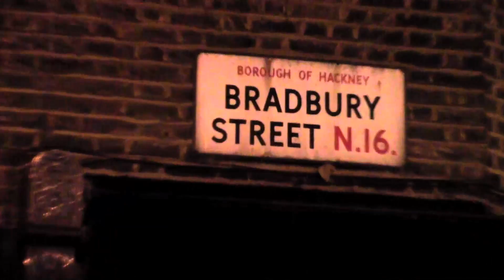"Under the Influence" Live Music Vlog Ep 3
James Dillon presents a new UTI gig video blog. In this short episode he visits Serveant Jazz Quarters and interviews Pistols At Dawn at the launch of their new album.